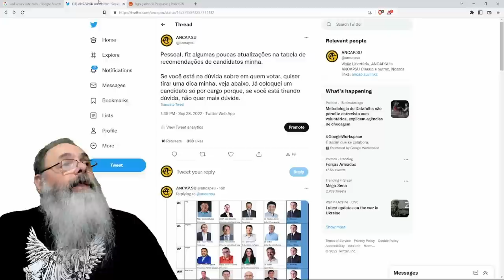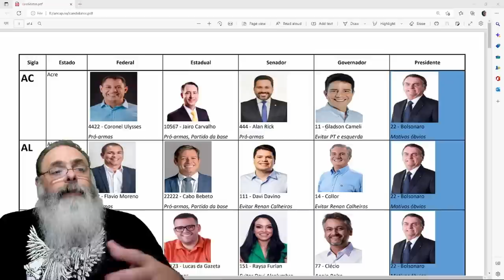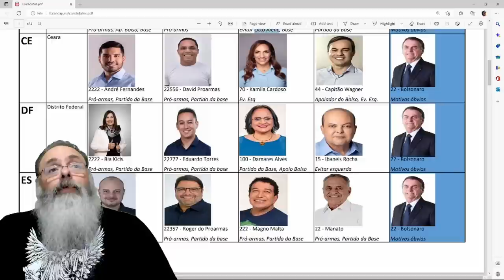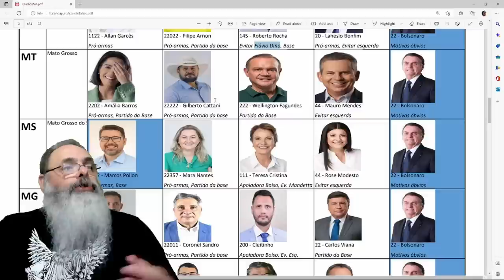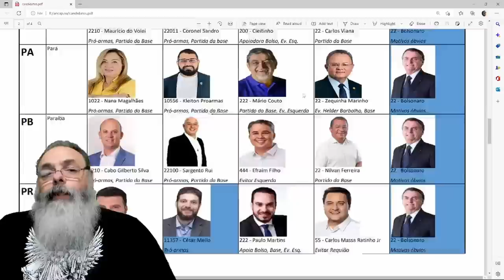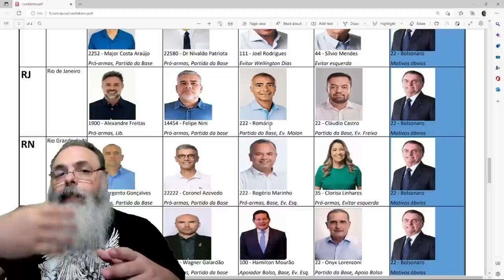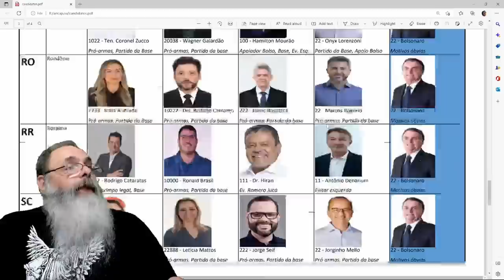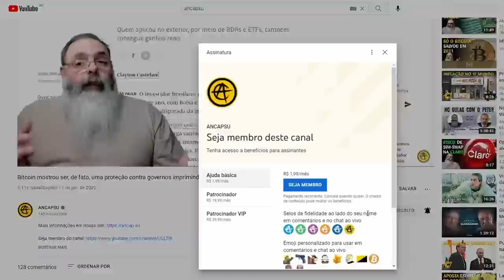LIBERTÁRIOS devem VOTAR SIM! VOTAR NULO, EM BRANCO ou se ABSTER só AJUDA AOS SOCIALISTAS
Veja o GIRO pela POLÍTICA no ODYSEE falando sobre PESQUISA EQUILIBRIUM, LULA pode DESISTIR, BRASIL PARALELO em JANTAR com o LULA e DEBATE da GLOBO

Ajude o canal:

16vmNcrA4Mvf7CaRLirAmpnjz1ZH3bWNkQ (Bitcoin)
LSCnrubCVcpuLrGTTLMqpwRTXvYz7vMbbA (Litecoin)
0x28aec946919c70e5e25d7c6785ede7622278b463 (Ethereum)
nano_1s6i6xwujzqnmie8nc3x8rfumdnebpsd6h4cp9wgkcpk4eb1xn5u7n48ok5b (Nano)
0x1302536c28695e47aaedd020aaf39f500cf6c22f (BNB)